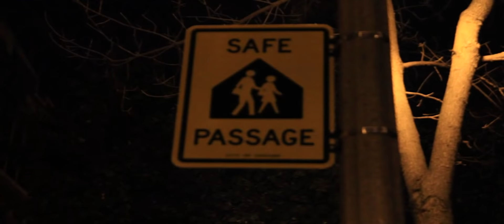Young Pappy - Killa (Official Music Video)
Watch the official music video for "Killa" by Young Pappy directed by @A309vision

Prod. By JCanan Beats and Cartier Jones